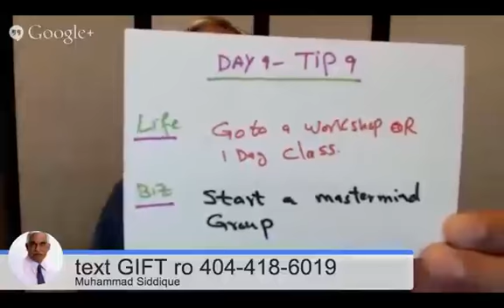Life Performance and Business Growth Day 9 Tip 9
Life - Go to a workshop or a 1 day class
Have you ever wanted to do macaroni art? Have you ever wanted to learn to salsa dance? Do it now!! Take a 1 day class on something that you have not done. Check your local community center or your local community college. You might even be able to check a local YMCA.
Business - Start a mastermind group
Many business owners don't even know what this is. Go to google to get detailed explanations. But, a group that can hold you accountable as well as help you to generate ideas is something that is absolutely necessary for acceleration of your business. You can proceed without one and you can definitely make success without one. But, for most of us, a group where you can brainstorm and get feedback is essential.

This is part taken from an hour interview with guest Robert Kennedy  on 28 Ways to transform your life and business.

28 Ways to transform your life and business  Hangout is  a must for every business owner and CEO to discover how to improve their life and business in 28 days or less.

In this video, joint venture authority Muhammad Siddique America's Favorite Joint Venture Authority interviews special guest  Howard Lim the America's Branding Consultant.

Siddique is America's Favorite Joint Venture Authority and the connector for such marketing legends as Ted Thomas, Mike Filsaim, Mitch Carson, Alex Mandossian, JV ZOO,Glen Dietzel and the list goes on and on.

His work includes publishing magazines for several niche authorities inside the digital platforms iTunes and Google Play.  He has helped magazine owners enhance revenue opportunities through monetizing their passions into profits.  His recent book "Publishing and Marketing Profits" will be on Amazon soon.  He has an amazing and unparalleled success rate with his clients.

Contact Muhammad Siddique, America's Favorite Joint Venture Authority for a no cost no obligation proposal to Show You What We Can Do For You at

About Robert Kennedy III
28 Ways to Transform your Life and Business
Robert Kennedy is coach at heart. In May of 2013, Robert released 28 Days To a New Me: A journey of Commitment and plan to release t audiobook in 2014.

Robert is married to beautiful wife Nadia for 12 years and have 3 assume kids currently living in Baltimore County Maryland. In his free time, Robert play basketball, softball, golf as eel as keyboard and guitar.